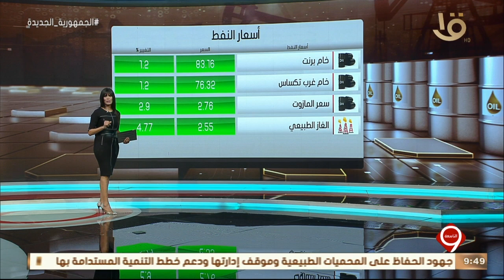نشرة التاسعة | أخبار الاقتصاد.. وأسعار النفط والمعادن النفيسة